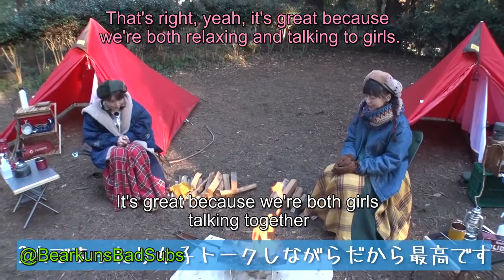[ENG SUB]【Girl's Camp】I tried to start a fire with Emitsun for the first time!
Taken from Soramaru's official posted on 3/18/22. First time trying my hand at some OG waifus! Soramaru and Emitsun are super adorable together. Please show love and support the official!